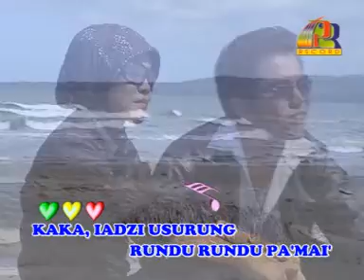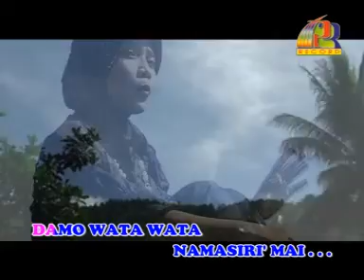Para Malloa loa Risal Roy FT Wiwein